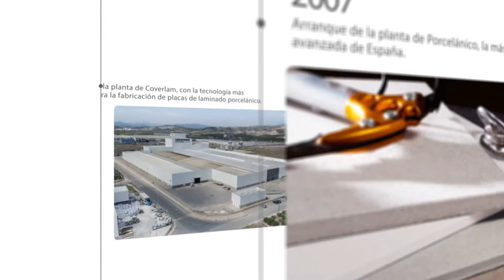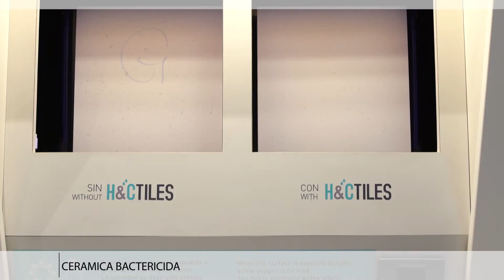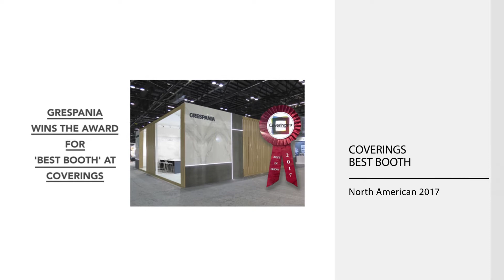Grespania Cerámica Corporativo 2017 (ESP)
El futuro del sector cerámico es el presente en Grespania Cerámica,
empresa internacional con más de 40 años de experiencia en la fabricación y comercialización de productos cerámicos innovadores en cuanto a propiedades y diseño.

Grespania dispone en la actualidad de 3 fábricas que incorporan las últimas tecnologías y los procesos más avanzados para la producción de pavimentos de gres porcelánico, de revestimientos de pasta blanca y de laminado porcelánico de gran formato, de hasta 120x360 cm y de reducidos espesores. Además de sus centros productivos en España, la empresa cuenta con filiales en Francia, Italia, Holanda, Polonia y Reino Unido.

Gracias a esta combinación de centros productivos avanzados con una red de filiales consistente, Grespania es capaz de ofrecer productos de calidad en todo el mundo.

Hoy, casi 40 años después, la historia de Grespania sigue mirando al futuro.